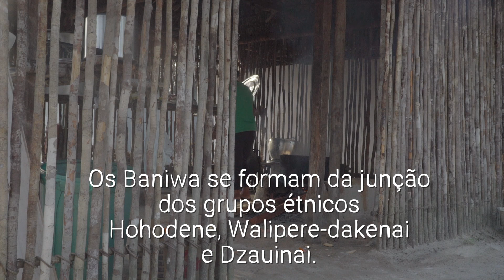Os Baniwa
Os Baniwa são um povo originário resistente, que vive na beira dos rios Içana e Aiari, no Alto Rio Negro.

Há muitos anos, o líder Wedsudali, escapando da escravidão imposta pelos portugueses, criou um império.

Neste vídeo, você pode conhecer mais sobre esse povo, sua história e suas tradições. Dê o play!